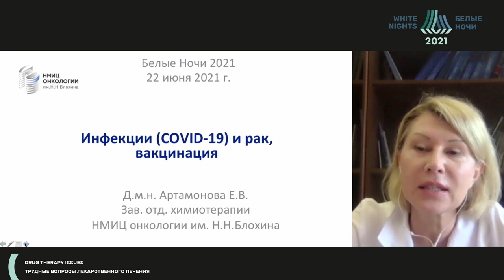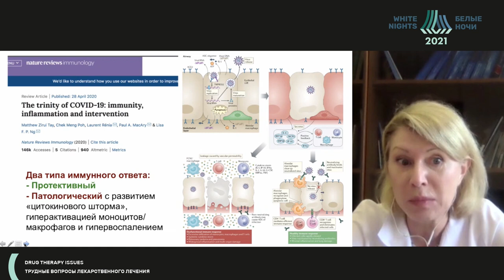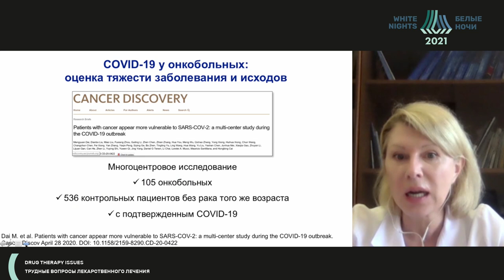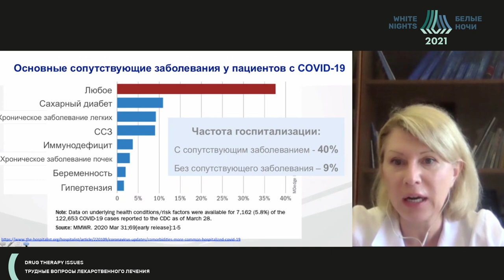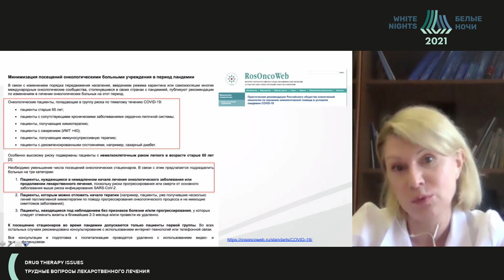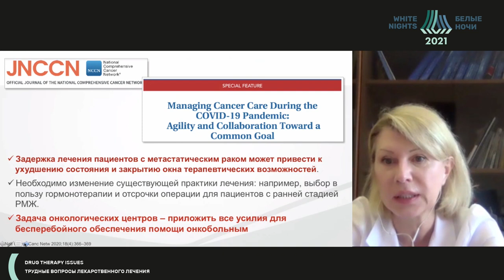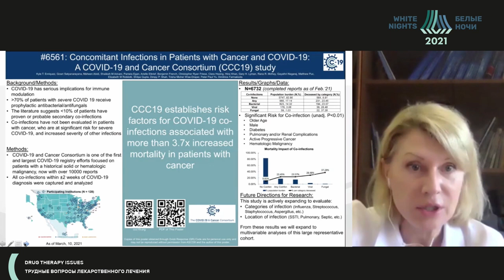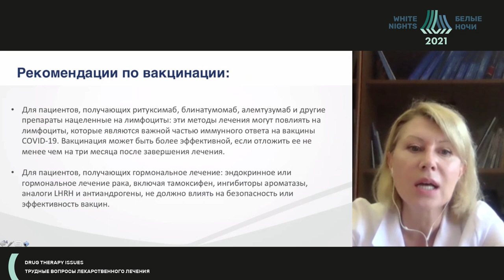Инфекции и рак (COVID, вакцины, рак) (Артамонова Е.В.)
Артамонова Елена Владимировна - заведующий отделением химиотерапевтического отделения №1- врач-онколог ФГБУ «НМИЦ онкологии им. Н.Н. Блохина» Минздрава России, д.м.н., Москва